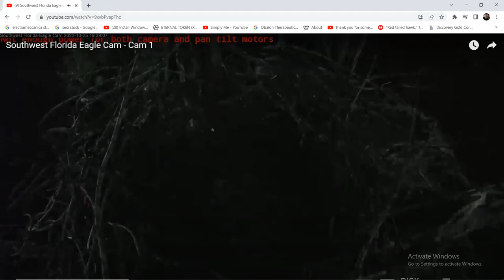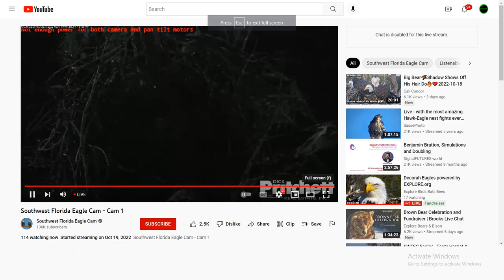SWFL Bald Eagles 10/25/2022 11:13